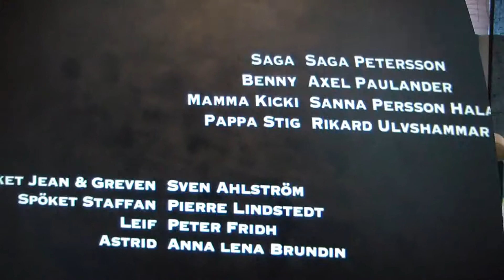Fredagsspecialen ! Julkalendern bl.a.